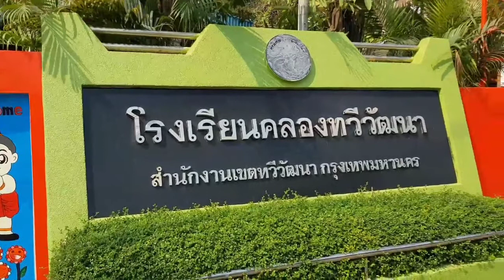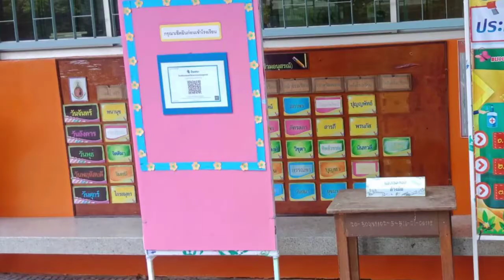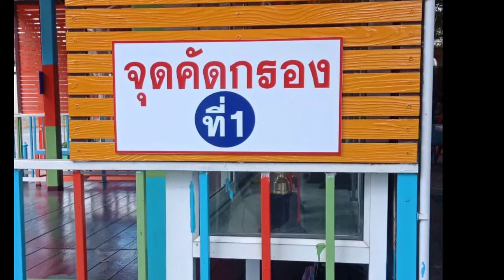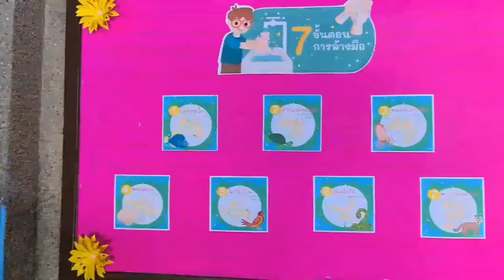NEW NORMAL SCHOOL IN THAILAND | RePa Makz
Nag-umpisa na muling pumasok ang mga bata sa paaralan at sila ay papasok na sa isang NEW NORMAL SCHOOL na nakakapaloob parin upang maiwasan ang pagkalat ng VIRUS. Tara at panoorin ang mga bagay na pagkakaiba ng paaralan noon at paaralan ngayon.

Kung nagustuhan mo man ang video na ito ay huwag na huwag mong kalimutan magLIKE at magCOMMENT down below.. At sempre kung bago ka sa aking channel ay huwag na huwag mo din magSUBSCRIBE at pindutin ang notification bell to ALL para lagi kang updated sa mga bagong videos.